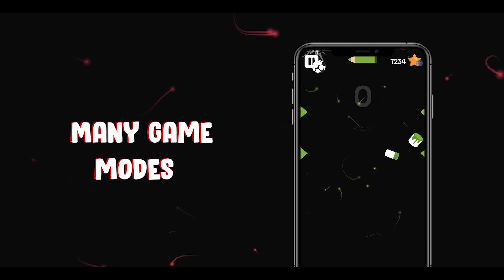Draw a Line - Ball Games 2021